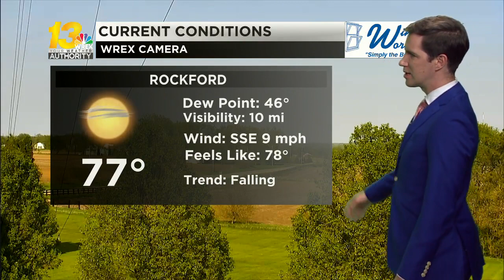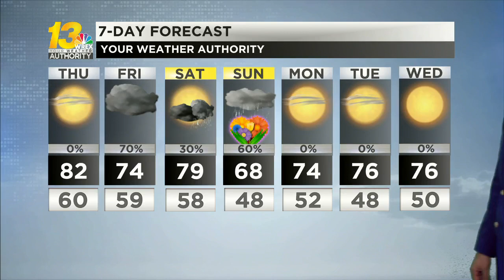24 more hours of summer weather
Sunny and warm weather hangs around for one more day